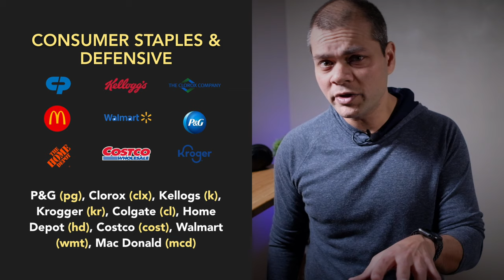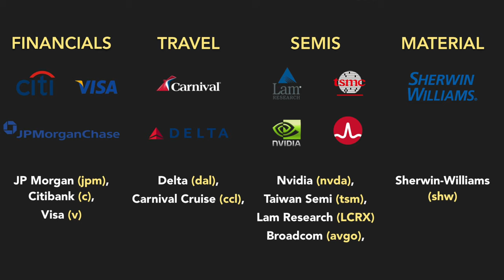50 Stocks to Watch. What to buy right now in 2020?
Stock market has dropped 30% in a month. In this video, I will share my watchlist. 50 stocks I am considering to invest in given this crazy sell-off. In addition, will share my current portfolio and stocks I am invested in.

My portfolio on M1Finance (may change over time as I make adjustments)

On Think Finance, you will find investment ideas and basics, retirement tips, money saving tips, real estate strategies, and ways to generate passive incomes and  wealth.

Hi everyone, my name is Raj and my goal is to share ideas, learn from others and in the process help each other.